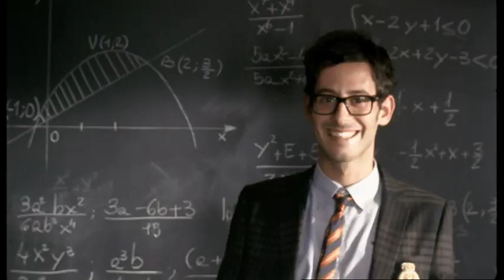Radio DEEJAY YES.mov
Spot Radio DEEJAY.
Campagna YES.
Regia Luca Merli.